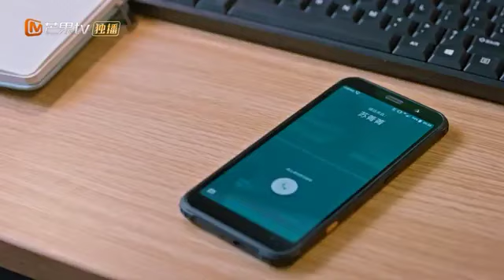[CLIPS] Maomao acusa a mãe de sempre gritar com ela. | Completo (Simmer Down)